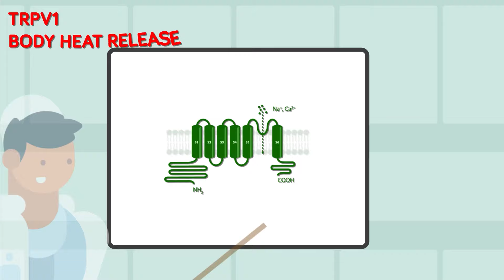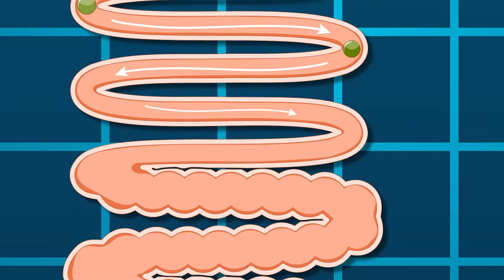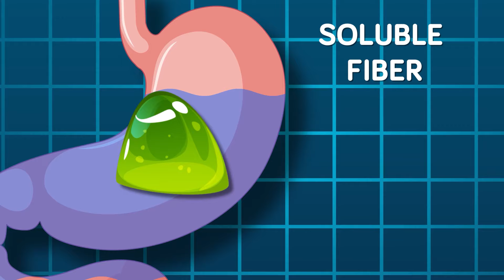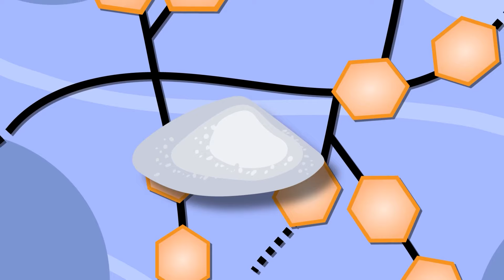EAT THIS To Lose Fat Faster, According to a New Study | The Workout Show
While we don’t have any foods that will melt fat off your bones on their own, there are some that can definitely help your journey; backed by science! This video will go over the foods you definitely need to have in your diet.